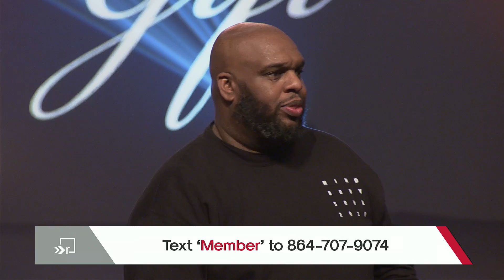The Greatest Gift | Pastor John Gray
Relentless Church
"Where Purpose Comes Alive.”
Led by Pastors John & Aventer Gray

635 Haywood Rd Greenville, SC 29607

Stream services at ourRelentlessChurch.com
Or download the Relentless Church App for Android or iOS